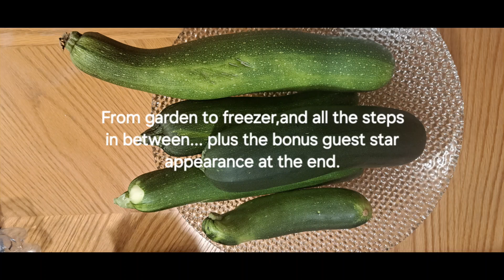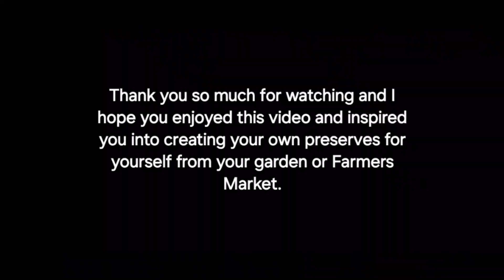what to do with your zucchini. with unexpected visitor at the end...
Processing zucchini for the winter months.